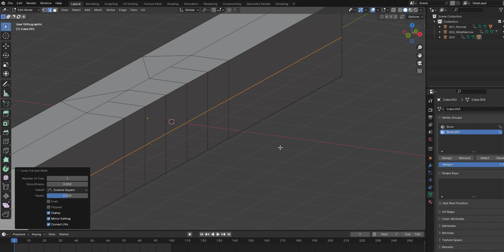Topology 外側に突形状のポリゴン割（ひざ・ひじなど）001 縦に割る